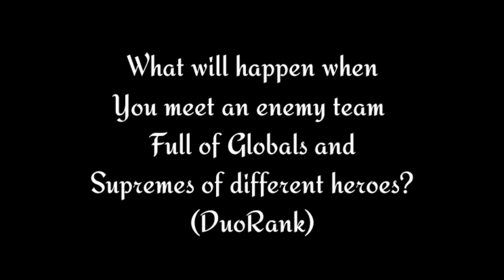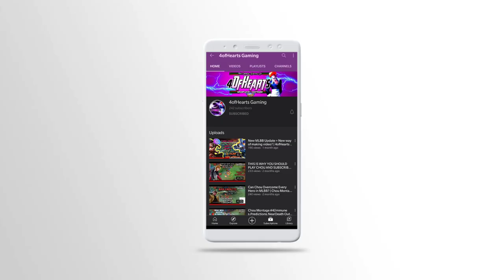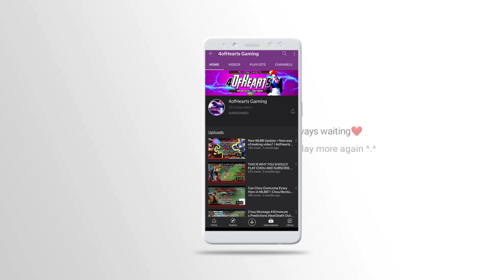Met Enemy Team Full of Globals & Supremes of Different heroes? (Darwin's Game too) What Will Happen?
In this Episode of Mobile Legends-
What will happen when you meet an Enemy team full of Globals and Supremes of different heroes?
This was an interesting match played recently(even though the end result wasn't desirable :/ )
Not only were all the enemies Supremes of many heroes But even had players from Darwin's Game

Tetsuya on Lancelot
Sorrel on Chang'e
Aaron on Alice
Kidnoob on Selena
Simp ft Rakesh on Baxia

Don't miss a single moment especially after 5.25

Love your continued support ❤️
I will try to upload more frequently for you guys 🙌